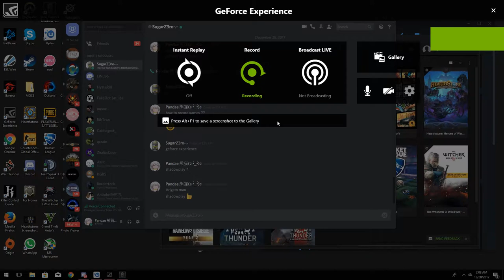Pandae- Casual Play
Just Casual :/